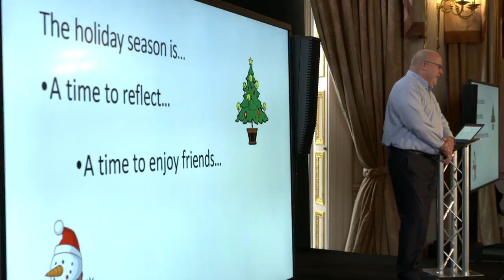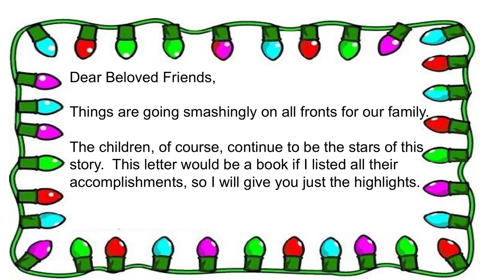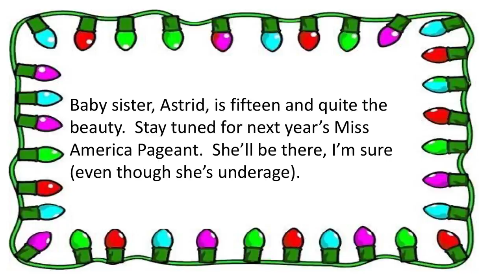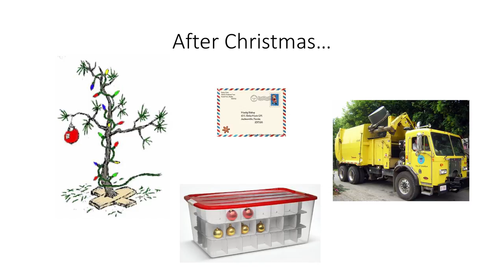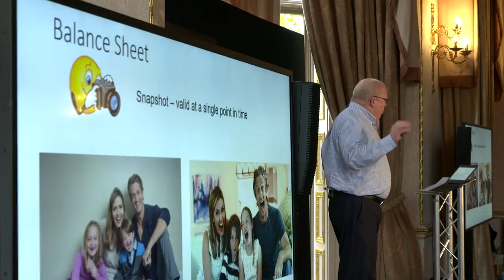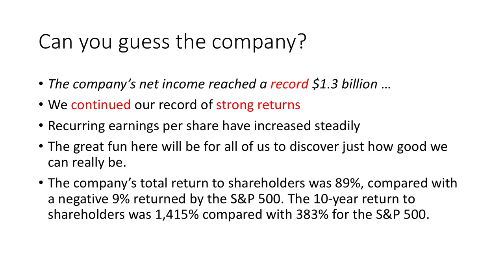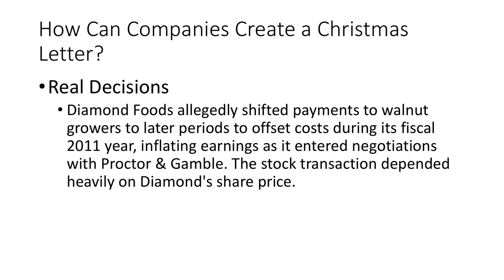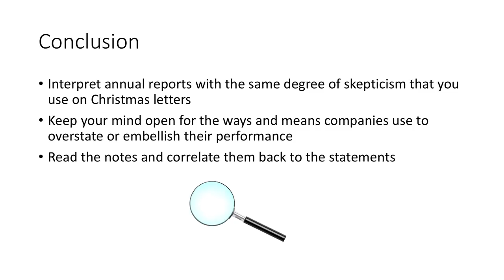Christmas Cards and Annual Reports: Twins from Different Mothers | Thomas Porter | TEDxHultAshridge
In his talk, Professor Porter draws a comparison between Christmas letters and annual reports. He urges listeners to approach financial statements with the same degree of skepticism as overstated Christmas letters.  This talk was given at a TEDx event using the TED conference format but independently organized by a local community.